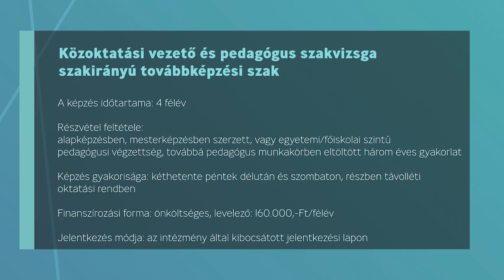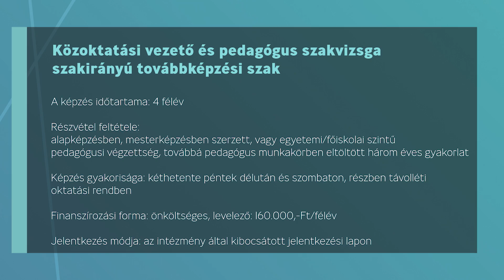Közoktatási vezető és pedagógus szakvizsga szakirányú továbbképzési szak (2024)